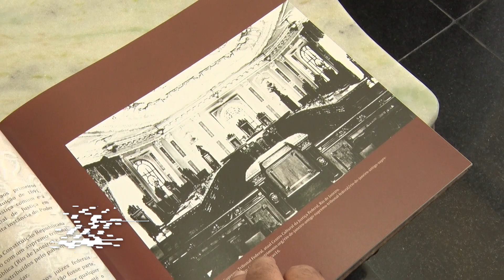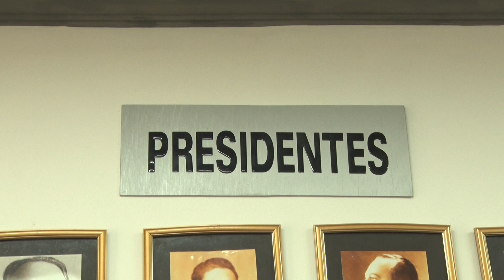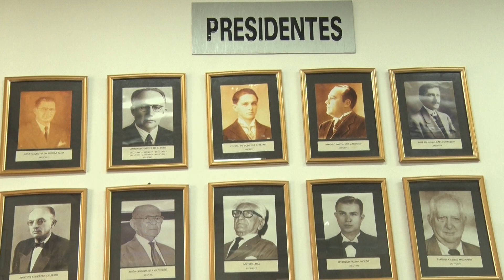Brasil comemora 201 anos de Independência